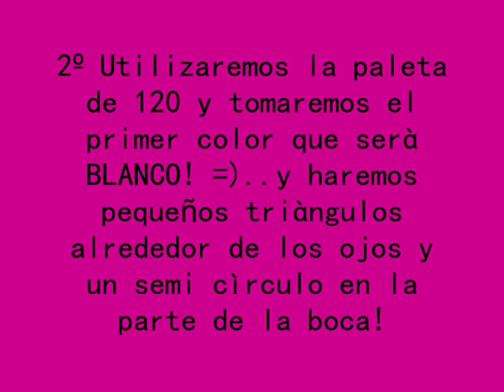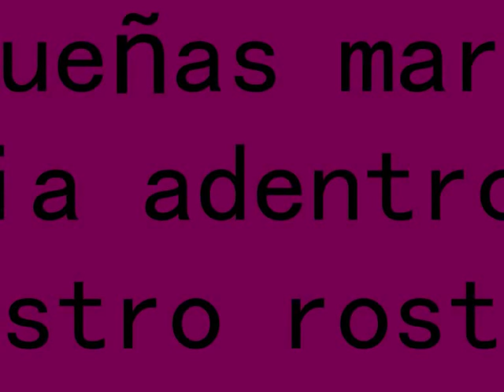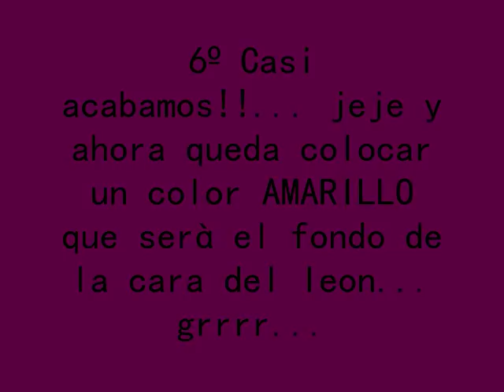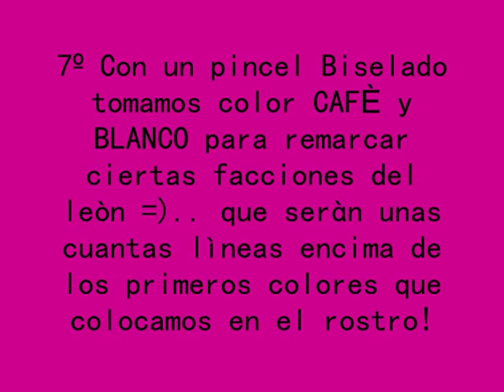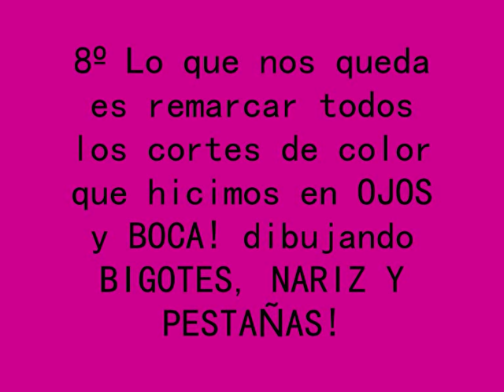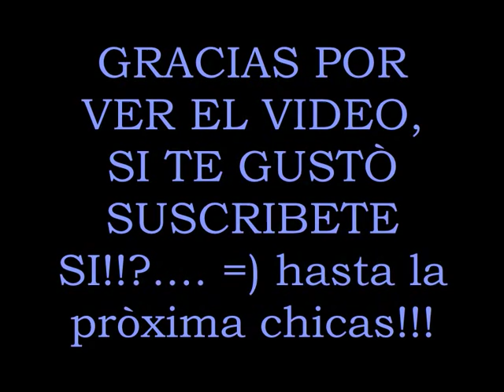MAQUILLAJE de HALOWEEN de LEONCITA =D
Hola chicas!, en este video les traigo un tutorial de como hacer un maquillaje de LEÒN para la noche de halloween!! =)... super sencillo y con productos que todas tenemos!.
El vestuario podria ser cualquier cosa en color amarillo pues siento que el maquillaje lo dice todo!! =). o sino pues se pueden poner accesorios como orejas y comprar la vestimenta en tienda! jejeje =)
Porfavor comenten si les gustò, si no les gustò, LO QUE QUIERAN! jeje.. les mando muchos besos y gracias x la espera!!!

PRODUCTOS:

* PALETA 120 (colores amarillo, cafe y blanco. uds pueden tomar esos colores de otro tipo de paleta).
* JUMBO NYX BLACK BEAN.
* HIDRATANTE NIVEA.